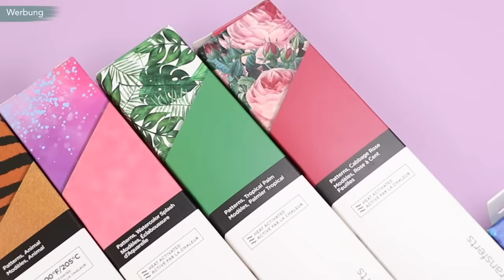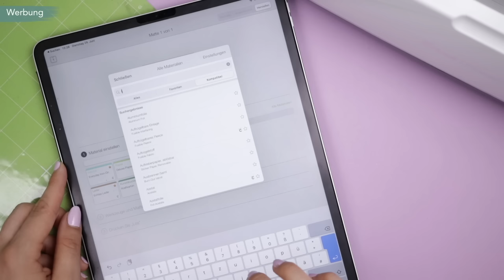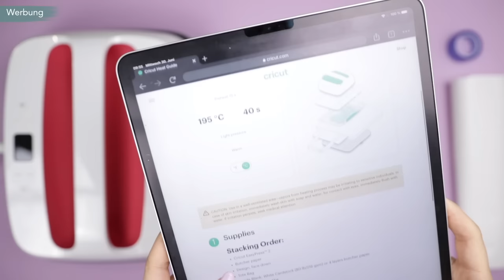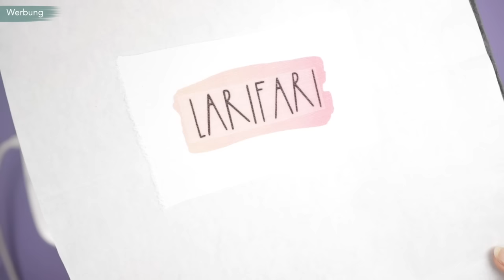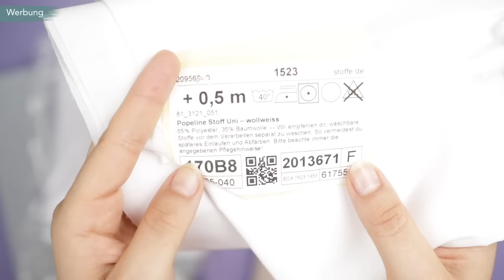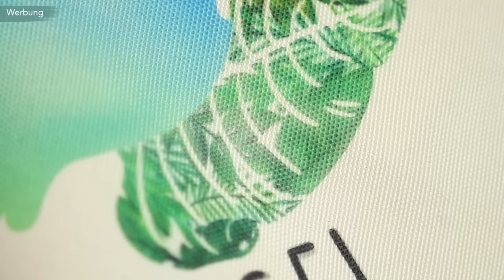Plotten mit Cricut und Infusible Ink: Mehrfarbig, Stifte, Rohlinge, Baumwollstoff und vieles mehr!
Im heutigen Video dreht sich alles um das Thema plotten mit Infusible Ink: Was ist Infusible Ink? Welche Infusible Ink Materialien gibt es? Welche Infusible Ink Rohlinge gibt es? Wie funktionieren Infusible Ink Stifte? Wie wird Infusible Ink übertragen? Wie funktioniert mehrfarbiges plotten mit Infusible Ink? Kann man Infusible Ink mit anderen Folien wie Iron-On kombinieren? Außerdem habe ich Infusible Ink auf Polyester und Mischgewebe Stoffen getestet. Der Test: "Geht Infusible Ink auf Baumwolle" darf natürlich auch nicht fehlen.

Werbung Das Video ist in Kooperation mit Cricut entstanden.

➡️LINKS ⬅️
Cricut Infusible Ink Sheets (AL)
Infusible Ink Stifte (AL)
Infusible Ink Stifte Joy (AL)
Infusible Ink Rohlinge (AL)
EasyPress 2 (AL)
EasyPress Matte (AL)
Cricut Maker (AL)
Cricut Joy (AL)
Werkzeuge zum Entgittern (AL)
Hitzeresistentes Tape (AL)

➡️STOFFE ⬅️
Classic Poly (100% Polyester) (AL)
Popeline (65% Polyester, 35 % BW) (AL)
Romanit Jersey (80% Polyester, 16 % Viskose, 4% Elasthan) (AL)

➡️DESIGNS ⬅️
Alle heute verwendeten Designs sind aus dem Cricut Design Space.
Löwe: Floral Lion
Elefant: Elephant, Draw
Paradiesvogel: Toucan and Leaves Cupcake Topper
Kopf mit Blumen: Woman With Flowers On Mind
Schildkröte: Sea Turtle
Nähmaschine: Sewing Machine Outline
Schriftart: DTC Shiplap & DTC Porch Chair

▶️ZEITSTEMPEL ⬅️
00:00 Intro
01:28 Was ist Infusible Ink
03:20 Welche Infusible Ink Produkte gibt es?
05:06 Infusible Ink plotten
07:06 mehrfarbiger Plott Vorbereitung
09:13 Kombination mit Iron-On Vorbereitung
09:42 Infusible Ink Stifte - Vorbereitung
11:13 Infusible Ink Stift auf Infusible Ink Sheet
12:02 Übertragen von Infusible Ink
15:44 Mehrfarbiger Plott übertragen
17:56 Kombination mit Iron-On übertragen
18:32 Infusible Ink Stifte übertragen
19:04 Aluminium und Unersetzer
20:13 Infusible Ink auf Stoffen
24:43 Fazit

➡️MEINE BÜCHER ⬅️
DIYeuleBabyBuch

▶️NÄHMASCHINEN ⬅️
Veritas Florence Power Fabriq (AL)

▶️EQUIPMENT ⬅️
Meine Kameras:

Meine Objektive:
- 30 mm (AL)
- 24 mm (AL)

Mein Licht:
- LED Flächenleuchten (AL)
- Softboxen (AL)